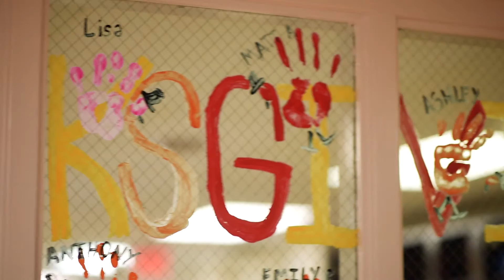Best Drug Rehabilitation | Thanksgiving 2016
One of the biggest benefits of a residential substance abuse treatment program like the one at Best Drug Rehabilitation is the ability to remove a person from the chaotic environment and stress that may be contributing to their addiction. Many of our patients were using drugs and alcohol as a way to cope with life, or to numb negative emotions. Removing those environmental factors allows the patient to concentrate on their recovery without distraction. They can focus more clearly on uncovering and identifying the underlying causes of their drug and alcohol abuse.

However, it can be pretty tough to leave home, even if it is only for a few weeks. This is often a factor that keeps people from seeking the help that they need to overcome their addictions. They may not know what to expect, and the idea of being in a new place with new people, not knowing anybody, can seem very intimidating, especially around the holidays. That is why we do everything we can at Best Drug Rehabilitation to step away from the more clinical feel at our facility and to make our treatment center more welcoming.

Many of our patients begin to feel like BDR is a home away from home through their time at our center. They discover that, even though they aren’t actually related by blood or marriage, they are still part of a great family. Thanksgiving is a time for family, and it’s no different at our recovery center. For some, this is the first Thanksgiving in a long time that has actually felt like family. “When I was at home, if I showed up at holidays, I wasn’t really there,” John says, remembering Thanksgivings from the past. “I’m very grateful to be able to spend it with my BDR family.”

Monica thought it was going to be difficult to spend Thanksgiving at our treatment center, but as the day drew closer, she felt a lot better about it. “I took a step back and looked at what I was grateful for,” she explains. “Being able to be grateful to be here at Thanksgiving is something that’s special. It really speaks to who great the staff is and the other clients – they make it like I’m with my family. There’s a lot of love in this building.”

Some of Sabrina’s friends were wondering if she was going to be ok with not being home with her family for Thanksgiving. “I do have a family here,” she says. “I’m actually ecstatic that I’m going to be here, it almost made me want to stay for Christmas.” The support and encouragement that our patients give to and receive from each other is vital to their successful recovery, and it can be even more important during the holiday season.

At Best Drug Rehabilitation, we do everything that we can to help our patients feel at home, no matter how far they may have to travel away from their actual families. Observing holidays like Thanksgiving is an important way for our patients to create healthy personal connections. Those bonds will go on to form the strong support network that will help to carry them on the path to a happier, brighter future, free from addiction to drugs and alcohol.